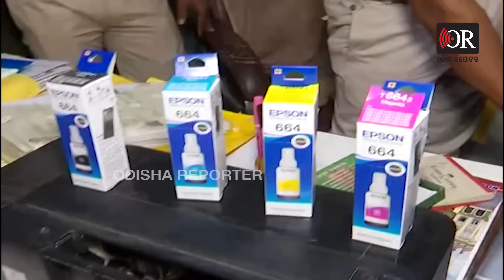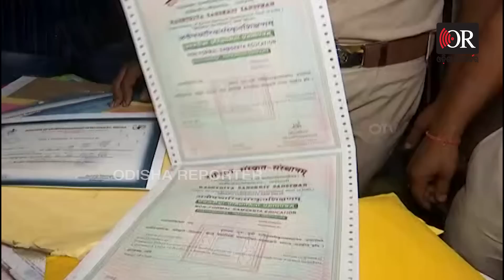‘ଏଇଠୁ ମିଳୁଥିଲା ମାଳ ମାଳ ନକଲି ସାର୍ଟିଫିକେଟ’ | Odisha Reporter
ବଲାଙ୍ଗୀରରେ ନକଲି ସାର୍ଟିଫିକେଟ ଘଟଣାକୁ ନେଇ ହଇଚଇ। ଡାକବିଭାଗ ଡୁପ୍ଲିକେଟ ଧରି ଟାଉନ ଥାନାରେ ଅଭିଯୋଗ କରିଥିଲେ । ସେତେବେଳେ ଘଟଣାକୁ ହାଲକାରେ ନେଇଥିଲା ପୋଲିସ। ଏବେ ଖବର ପ୍ରସାରଣ ପରେ ଘଟଣାକୁ ଗୁରୁତର ସହ ନେଇଛନ୍ତି ବଲାଙ୍ଗୀର ଏସ. ପି। ପୋଲିସ ବିଭାଗର ସ୍ୱତନ୍ତ୍ର ଟିମ ଘଟଣାର ଖୋଳତାଡ଼ ଆରମ୍ଭ କରିଛି । ବେଲପଡା, ପାଟଣାଗଡ଼ ଓ ବଲାଙ୍ଗୀର ଟାଉନ ଥାନାର ପୋଲିସ ଟିମ କିଛି ଯୁବକ ଯୁବତୀଙ୍କୁ ଅଟକ ରଖି ପଚାର ଉଚୁରା ଜାରୀ ରଖିଛି । ନକଲି ସାର୍ଟିଫିକେଟ ସିଣ୍ଡିକେଟର ପର୍ଦାଫାଶ କରିବା ପାଇଁ ଜୋରଦାର ଉଦ୍ୟମ କରୁଛି ପୋଲିସ ।